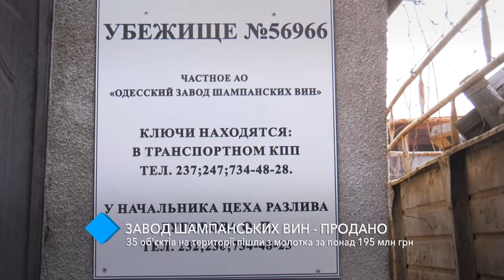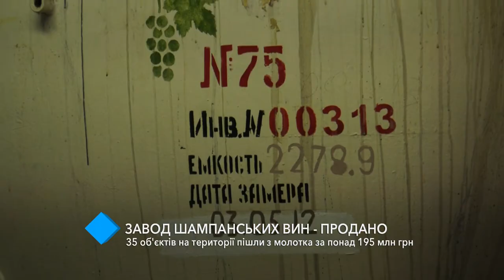Одесский завод шампанских вин продали за 195 миллионов гривен